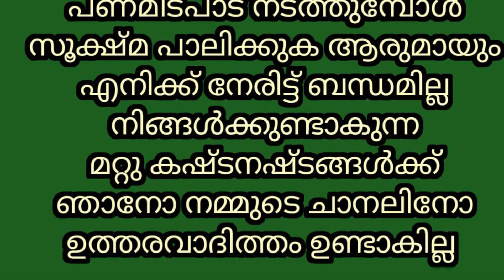വിവിധതരം ആടുകൾ നല്ലപാലുള്ളവിവിധതരംപശുക്കൾ എരുമ കാളകൾ പേർഷ്യൻക്യാറ്റുകൾ കോഴികൾ വിൽപനയ്ക്ക്